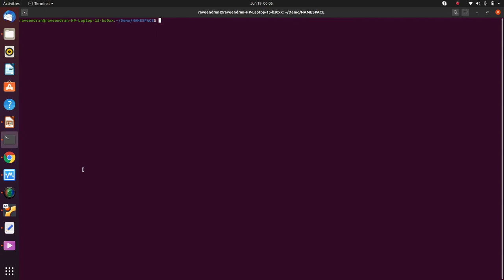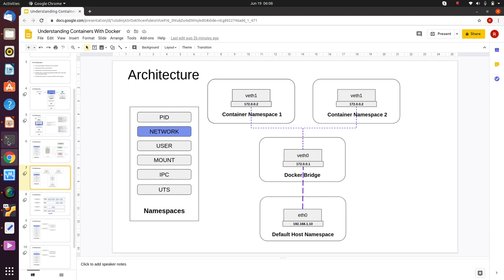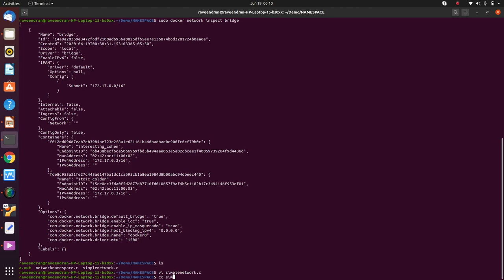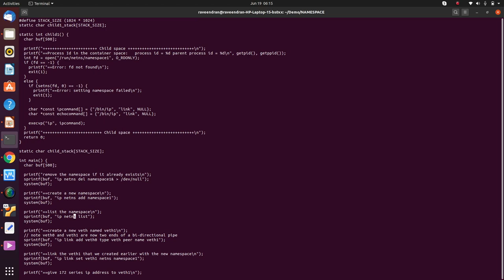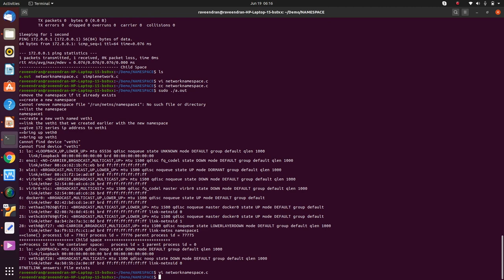Network Namespace-Implementation in C - Docker Internals - 11/19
This course delves into the details of docker components and characteristics like

1. Docker Daemon and its workings
2. ContainerD and its workings
3. Namespaces and Control Groups
4. Overlay File System
5. Shim and Runc

There are some practical implementations in C. However, this is not a full fledged container implementation. The aim of the course is to bring the readers to a point where they can appreciate the beauty of Docker and the thought process of its creators. This is also not an exact representation of working of Docker.

This tutorial does not discuss about docker commands in general. There are plenty of tutorials on the internet on Docker commands. Please refer to those to get an insight on Docker.

This tutorial also expects that the users are conversant with basics of

1. UNIX and UNIX shell
2. familiarity with fork and exec
3. mount command
4. Basic idea of UNIX network interfaces like eth0, lo and
5. UNIX terminals

How Docker was actually designed
Basic knowledge of docker, UNIX processes, REST, RPC and UNIX terminals
Who this course is for:
Experienced DevOps Architects, Micro service Architects, System Programmers and College Grads